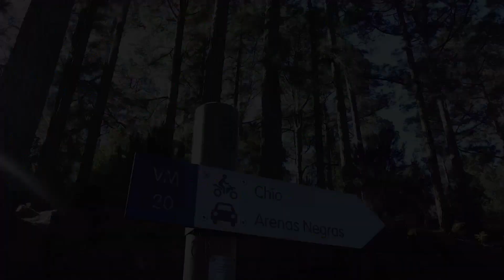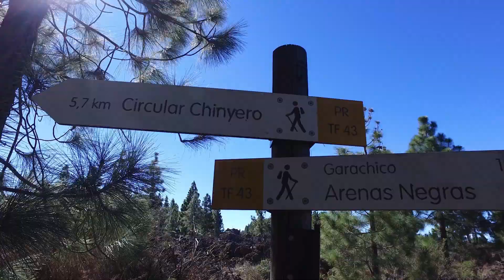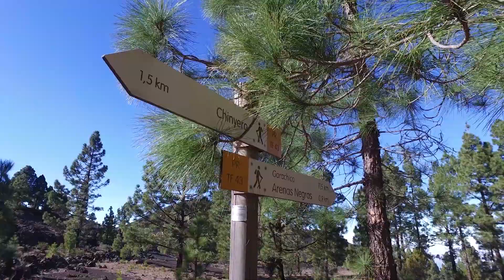Teneriffa: Von Arenas Negras zum Vulkan Chinyero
Es ist eine Wanderung in die jüngere vulkanische Geschichte der Insel Teneriffas. Hierbei handelt es sich um die Vulkane Garachico und Chinyero. Die Wanderung führt uns im Wechsel durch bewaldetes Gebiet wie auch durch Lavafelder der beiden Vulkane. Pechschwarze Lavahänge, Schlacke Kegel und als Kontrast die hellgrün leuchtenden Kiefernwälder– eine Bilderbuchlandschaft!